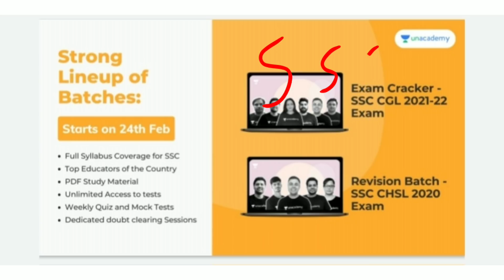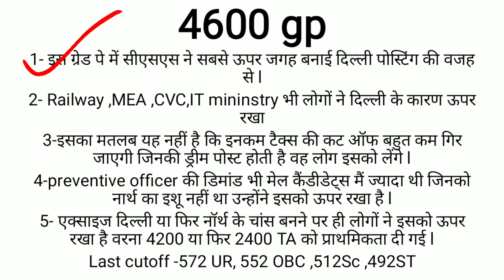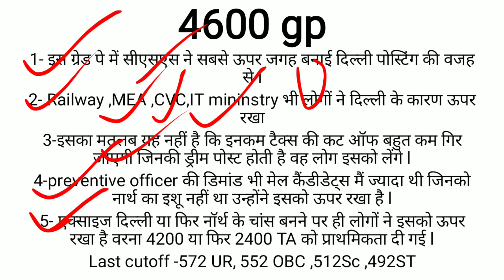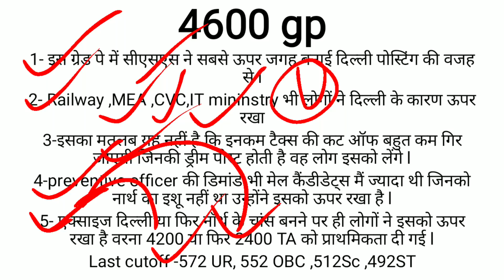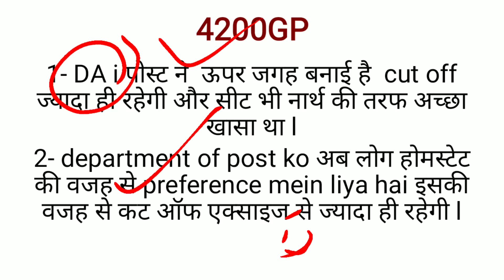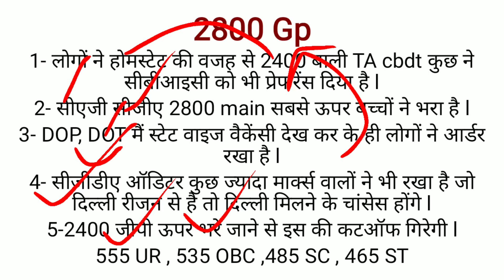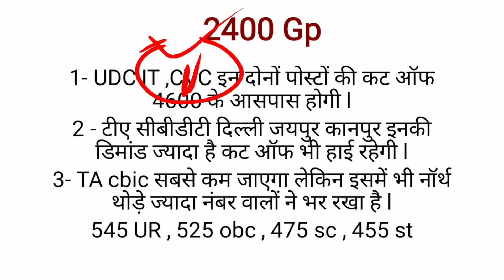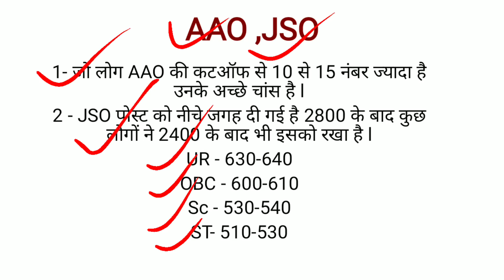What was the mood of aspirants during whole SSC CGL -2018 document verification process.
New SSC Exams batches every week on Unacademy. Get your subscription now!

Unacademy Subscription Benefits:
1. Learn from your favorite teacher
2. Dedicated doubt clearing sessions
3. One Subscription, Unlimited Access
4. Real-time interaction with Teachers
5. You can ask doubts in the live class
6. Download the videos & watch offline